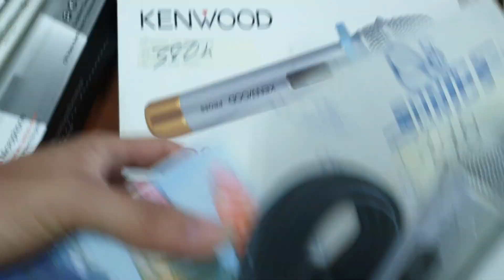Mic xịn giá bán lẻ Rẻ như bán buôn. mại zô mại zô. lh 0966594581 - 0979891682